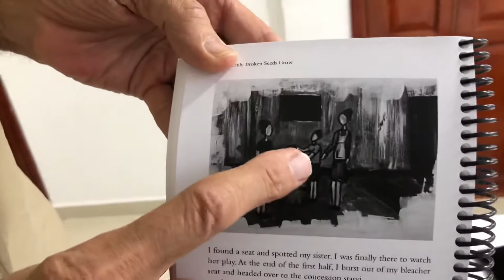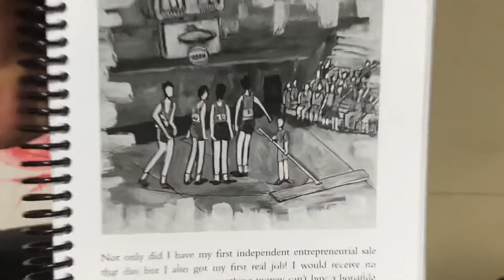La calabaza mágica//solo semillas quebradas crecen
INFO

Steve Ames comenzó su viaje empresarial con nada más que una pequeña semilla de una idea, ahora un exitoso inversionista inmobiliario, autor, orador público y empresario, es la prueba viviente de que incluso si creció en la pobreza extrema, aún puede crecer generacionalmente. riqueza.

Echa un vistazo al NUEVO libro de Steve en Amazon : shorturl.at/rzBHK

Más libros de Steve Ames :

Echa un vistazo al primer libro de Steve en Amazon
Echa un vistazo al segundo libro de Steve en Amazon